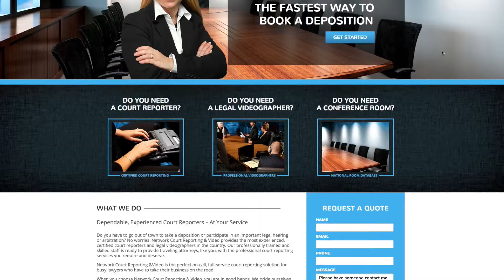Court Reporters in Leeds, AL | Court Reporting Agencies in Alabama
Network Court Reporting has been scheduling depositions nationwide since 1999. If your case requires a deposition outside your area or in multiple cities, you can make one call to Network Court Reporting and have everything covered. Our years of experience has built a large network of certified court reporters, legal videograhers, and conference rooms that suite your needs. So give us a call today to speak with a scheduling coordinator, or go to our and book online.